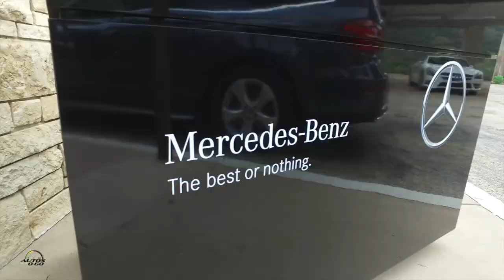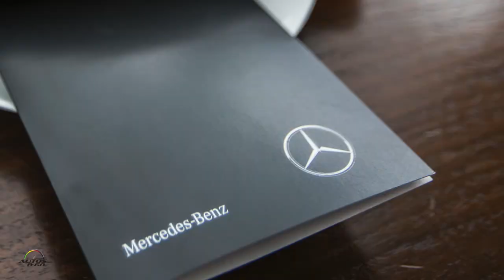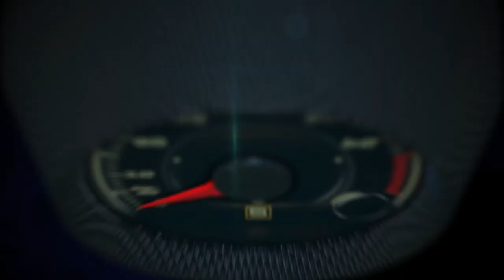2017 Mercedes-Benz E Class Press event in California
2017 Mercedes-Benz E Class Press event in California